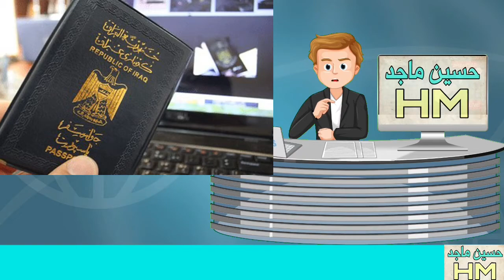الداخلية تحدد شرطين لوضع الجواز العراقي في مراتب متقدمة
الداخلية تحدد شرطين لوضع الجواز العراقي في مراتب متقدمةأكدت وزارة الداخلية، اليوم الخميس، أن الجواز العراقي غير قابل للتزوير ومطابق للمواصفات العالمية، فيما كشفت عن أسباب وضع العراق في مراتب متأخرة بتصنيف الجوازات وآلية حل هذا الأمر.

وقال مدير شؤون الجوازات في وزارة الداخلية اللواء أحمد عبد الستار العزاوي في تصريح )، إن "الجواز العراقي غير قابل للتزوير ومطابق للمواصفات العالمية ويحظى بالثقة المطلوبة".

وأضاف، أن "منح سمات الدخول لمواطني أية دولة راغبين بالدخول للعراق يتوقف على العامل الأمني والاقتصادي للبلد، وأيضاً هناك اعتبارات امنية في العراق يجري اعتمادها في منح سمات الدخول للعرب والأجانب ولا تسمح بقبول جميع طلبات الدخول للبلاد".

وتابع أن "العراق كذلك يتعامل مع بعض الدول وفق مبدأ المعاملة بالمثل، فالتي لا تمنح العراق سمات دخول أو فيزا بشكل مباشر يجري التعامل معها بنفس الطريقة".

وأشار إلى أن "جعل الجواز العراقي في المراتب الأولى عالمياً يتطلب تطبيق شرطين أو إجراءين أمني واقتصادي يسمحان بتحسين الوضع الاقتصادي وتشجيع الاستثمار"، لافتاً إلى أن "هناك عملاً على تسهيل الإجراءات والتدقيق الأمني، خاصة مع ما يشهده العراق من انفتاح دولي".